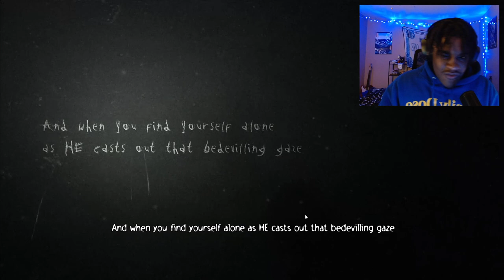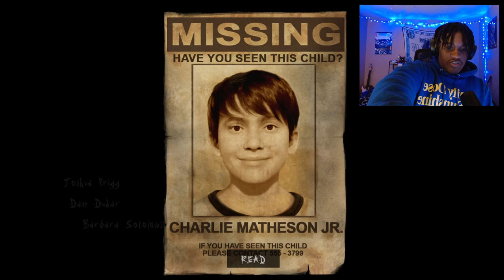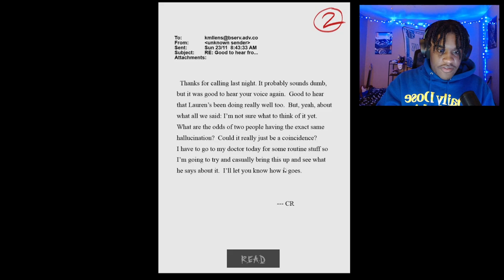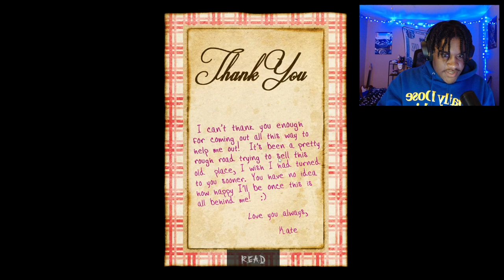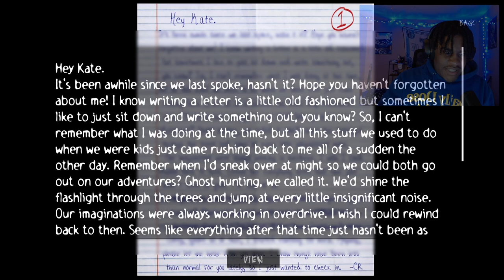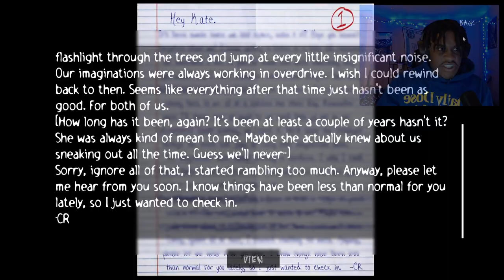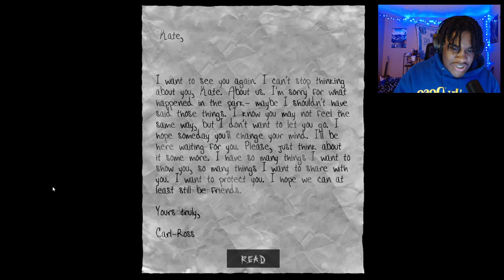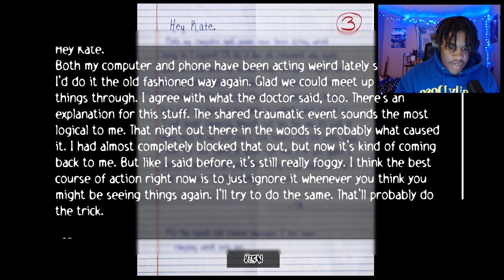SLENDEDR MAN IS AFTER ME | Slender: The Arrival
Slender the arrival remastered a horror game where Slenderman is following you through a forest and you must find 8 pages and escape..